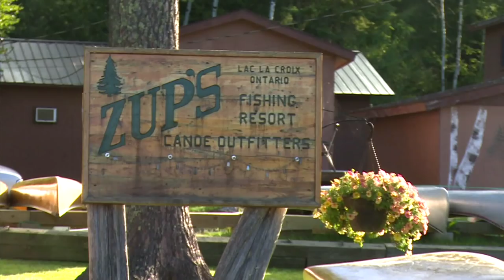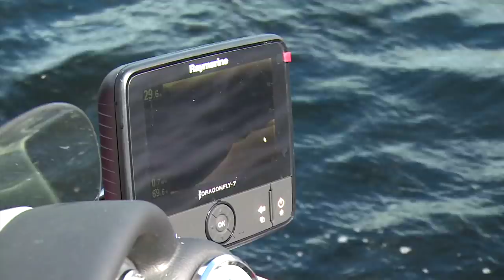Big Smallmouth Bass on a Roadrunner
Jimmy Houston Merchandise
Sunglasses: Solar Bat Series 2

Hi-Seas Grand Slam 10lb Fluorocarbon
Hi-Seas Grand Slam 10lb Braided

Rush Creek Takle and Rod Storage Cart
Rush Creek 16 rod Storage Rack

Lew's Fishing Mach Speed Spool MCS Casting Reel with 7.5:1 Gear Ratio, 10 Bearings, and 10lbs. Max Drag
Lew's Mach Crush Speed Spool Baitcast Reel

Send me mail :D
Jimmy Houston OutdoorsJeremy Combs Productions
1206 Walnut Street -
Muskogee, OK 74403